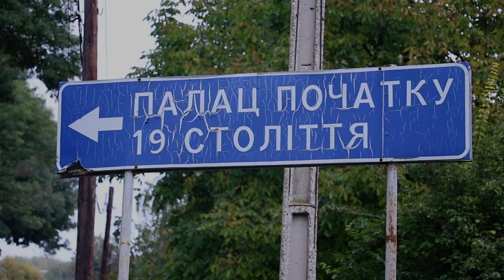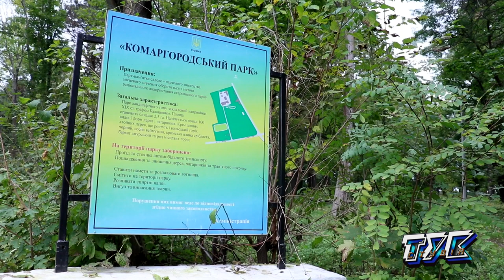Палац Балашових Комаргород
Видовий фільм про палац Четвертинських-Балашових у Комаргороді Тульчинського району. Наразі це освітній заклад.